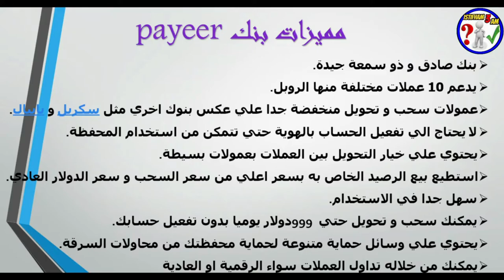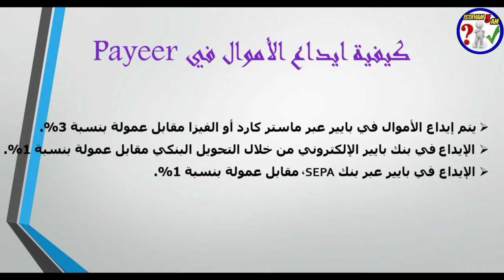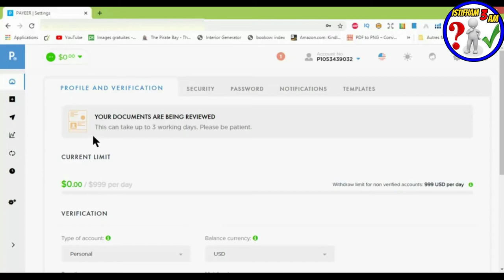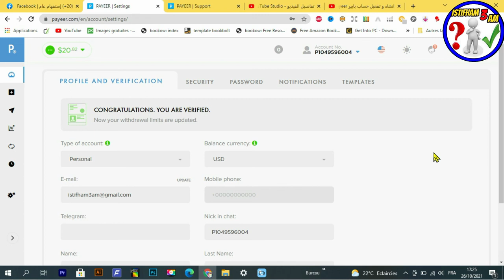شرح الطريقة الصحيحة لتفعيل حساب بايير payeer بالكامل وإتبات العنوان 💪 طريقة مضمونة 100%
السلام عليكم:
اليوم سوف نتحدث عن افضل المحافظ الالكترونية وهي محفظة بايير payeer ، حيث ان الكثير من محبي الربح من الانترنت يريدو ان يستقبلو الاموال ويرسلو الاموال من والي بعضهم ومن المواقع التي يعملون عليها. ولاكن يوجد الكثير من المحافظ الالكترونية التي من خلالها تسطتيع ان تستقبل اموالك عليها ومن اهم هذه المحافظ هي محفظة بايير الالكترونية التي سوف تحل لك العديد من المشاكل ، لانها سوف تمكنك من استقبال وارسال الاموال اليها من البنوك مثل بايبال وبايونير وغيرها. وهذا ما يميز هذه المحفظة عن غيرها من المحافظ وهي قلة الرسوم المدفوعة اثناء التحويل ، والان تابعو شرح كامل عن محفظة بايير.
 رابط التسجيل في بنك بايير :
رابط المحتوى المجاني :
Creative Fabrica Subscription (1 $) 😍😍:
- للاشتراك في موقع Bookbolt والحصول على خصم %20